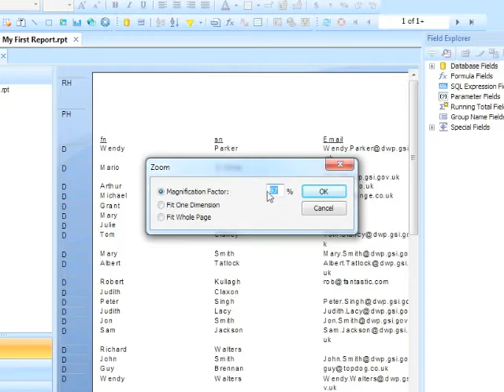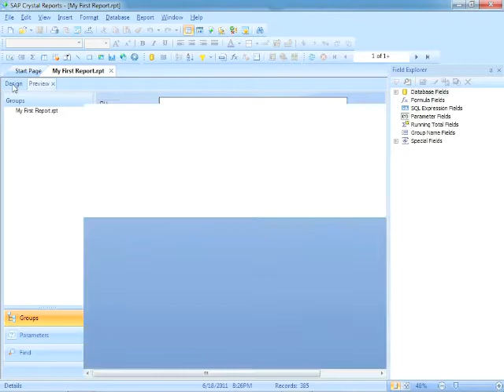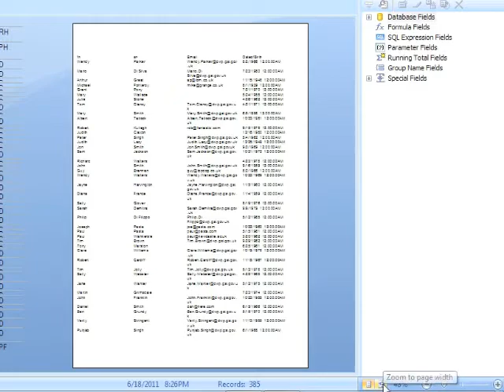Crystal Reports 2011 Tutorial - Changing Zoom Levels in Design and Preview Modes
Want all of our free Crystal Reports videos?

In this Crystal Reports 2011 tutorial, Guy Vacarro quickly shows how to control zoom levels within the Crystal Reports user interface. YouTube